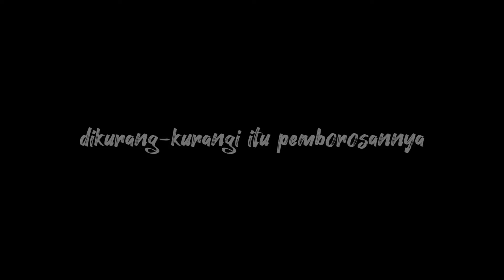SURPRISE TEMAN KERJA YANG SUKA PESAN OPEN BO - ADA YANG PAKE TOPENG AWKARIN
Halo guys terimakasih sudah klik video ini.
Kali ini ada salah satu tim dari My Asisten yang ulang tahun nih guysss..
Eitsss kali ini bukan ulang tahun biasa guyss!!
Bakal ada prank nya lohh guyss!!!

Penasaran gak sih gimana prank nya??
Apakah berjalan lancar??
Apakah sesuai dengan rencana??
Nah udah penasaran kan.. daripada menerka nerka
mending langsung aja yuk kita klik video nya:))

Tinggalkan komentar kalian di bawah utk memberi kritik, saran, maupun pertanyaan.

surprise teman kerja yang suka pesan open bo,
ada yang pakai topeng awkarin,
surprise teman,
surprise teman kerja,
surprise teman open bo,
surprise pesan open bo,
surprise open bo,
teman kerja yang suka pesan open bo,
teman kerja suka pesan open bo,
teman kerja pesan open bo,
teman kerja open bo,
teman yang suka pesan open bo,
teman suka pesan open bo,
teman pesan open bo,
teman open bo,
kerja suka pesan open bo,
kerja pesan open bo,
kerja open bo,
suka pesan open bo,
pesan open bo,
open bo,
pakai topeng awkarin,
topeng awkarin,
surprise,
teman,
teman kerja,
pesan,
topeng,
awkarin,
kerjain teman yang ulang tahun,
vlog surprise ulang tahun teman kerja,
prank sadis bikin baper,
vlog surprise ulang tahun,
ulang tahun teman kerja,
vlog ulang tahun,
prank bikin baper,
sadis bikin baper,
surprise ultah buat teman,
surprise ulang tahun teman,
surprise buat teman ulang tahun,
surprise teman ultah,
surprise untuk teman,
teman kerja musik,
teman kerja lagu,
teman kerja cari muka,
teman kerja yang menyebalkan,
teman kerja akustik,
cara menghadapi teman kerja yang menjengkelkan,
ciri ciri teman kerja menyukai kita,
lagu ceria teman kerja,
lagu campuran teman kerja,
teman kerja egois,
teman tapi menikah,
teman biasa,
teman hidup,
teman yang setia,
teman sejati,
teman seoul,
teman bahagia,
teman apa teman,
teman adella,
teman anjing lirik,
open bo rizky ibrahim,
open bo lagu tiktok,
open book,
open bo remix,
open bo rian dtm,
open bo rahmat tahalu,
open bo podcast,
open bo remix tiktok,
open bo musik,
open bo breakbeat,
open bo blitar cod,
open bo bogor murah,
open bo blok m cod,
open bo binjai,
open bo bandar jaya,
pake topeng budi,
pake topeng rangda,
pakai topeng anonymous,
neymar pake topeng,
rose nyanyi pake topeng,
bts pakai topeng,
dance pake topeng,
ngeprank pake topeng badut,
pakai topeng monyet,
pakai topeng joker,
pakai topeng akatsuki,
pakai topeng hacker,
pakai topeng anonymous,
pakai topeng spiderman,
pakai topeng badut,
pakai topeng ultraman,
pakai topeng hantu,
pakai topeng seram,
awkarin gaga,
awkarin candu,
awkarin vlog,
awkarin keanu,
awkarin gangga,
awkarin sindir denise,
awkarin uus,
awkarin dan gangga,
awkarin anya geraldine,
awkarin atta halilintar,
awkarin pakai topeng,
awkarin topeng,
topeng nyimeh,
dj awkarin,
diceplokin banyak telur,
vlog surprise,
vlog teman,
vlog kerja,
vlog teman kerja,
surprise ulang tahun,
surprise teman,
surprise kerja,
surprise teman kerja,
ulang tahun teman,
teman kerja,
diceplokin telur,
diceplokin 50 butir,
prank sadis,
bikin baper,
vlog,
surprise,
ulang tahun,
teman,
kerja,
diceplokin,
telur,
butir,
prank,
sadis,
baper,
surprise ulang tahun,
surprise egg,
surprise fans,
surprise ulang tahun pacar cowok sederhana,
surprise ultah amanda manopo,
surprise eggs,
surprise lol,
surprise anniversary
surprise temen ultah,
prank sadis,
prank bikin baper,
sadis bikin baper,
bikin baper,
vlog,
surprise,
ulang tahun,
teman,
kerja,
diceplokin,
telur,
butir,
prank,
sadis,
baper,
topeng awkarin,
awkarin pakai topeng,
awkarin topeng,
awkarin gaga,
awkarin candu,
awkarin vlog,
awkarin badass lirik,
awkarin berantem,
awkarin candu cover,
awkarin candu lirik